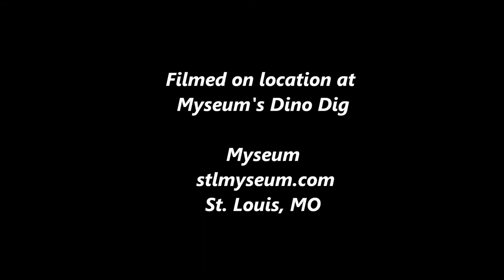Myseum Video Microscope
High Def video microscope at Myseum. Turntable holds five fossils specimens. Microscope is in our dino dig where kids can find replicas of real dinosaur bones buried in the mulch. These specimens are fossil fish, ammonite, trilobite, fossil shark tooth & insect trapped in fossilized amber.